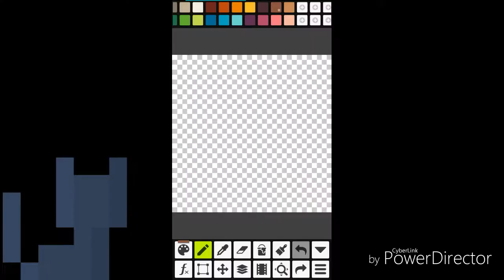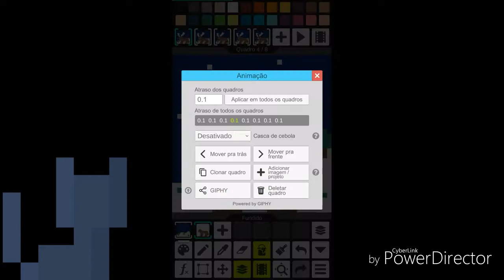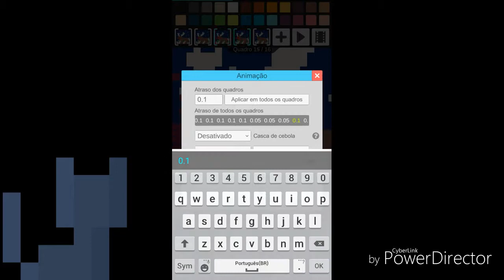Especial de natal